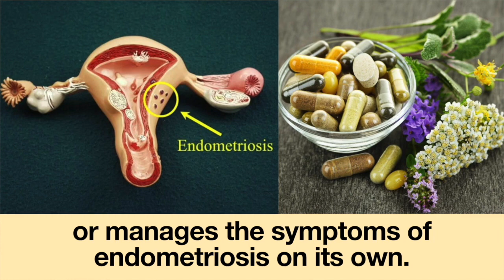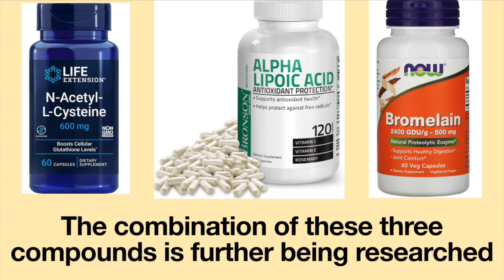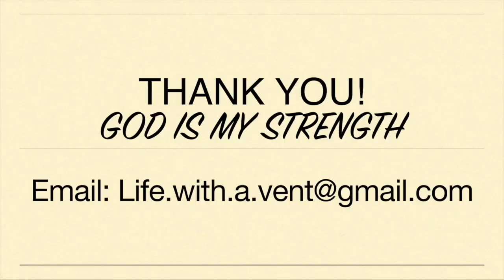Endometriosis: Three Supplements Which May Lessen Pain & Other Symptoms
Endometriosis is a condition in which tissue similar to the lining of the uterus grows on other parts of the body. The condition can cause a lot of pain and other symptoms; however, new research shows using thee supplements together a day can greatly lessen pain and other symptoms. This triple threat is being researched as a potential cure for endometriosis.